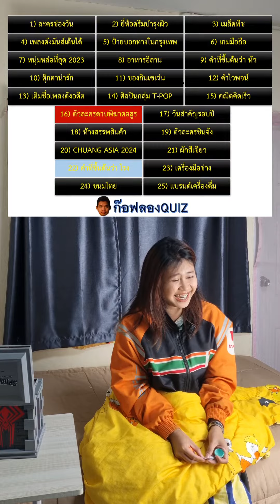ทายชื่อตัวละครจากดาบพิฆาตอสูรใน 60 วินาที l ก๊อฟลอง quiz